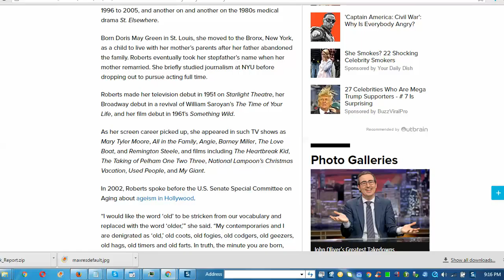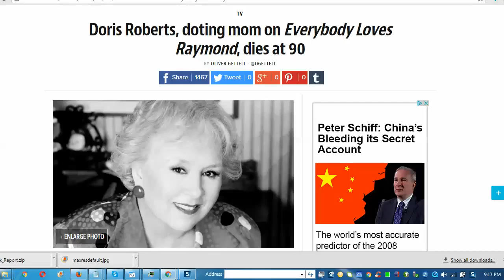Doris Roberts died, doting mom on Everybody Loves Raymond, dies at 90 - Stars We Lost in 2016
- Doris Roberts, doting mom on Everybody Loves Raymond, dies at 90 - Read more on her passing at ENTERTAINMENT WEEKLY